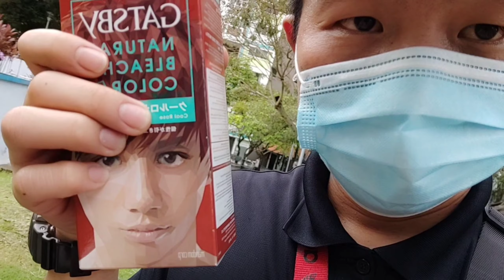A DAY IN UNIQUE DATE - 10/10/2020 IN MEMORY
Vlog#07 - LAST DATE FOR THIS YEAR 10/10/2020 IN MEMORY. SO I DECIDED TO CUT MY HAIR AND COLORING MY HAIR AND KEEP HERE FOR MEMORY'S AND THANKS AGAIN FOR WATCHING MY VIDEO.

Don't forget to activate the bell button to receive notification of my new video

VLOGGING GEAR
CAMERA:

FOR SHOOTING GEAR
CAMERA:

FB MESSENGER: Along Sempoi